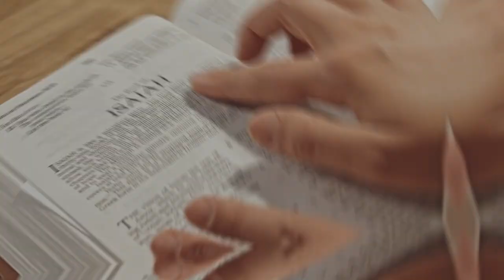Women must STOP Making This One Mistake | The Painful Truth